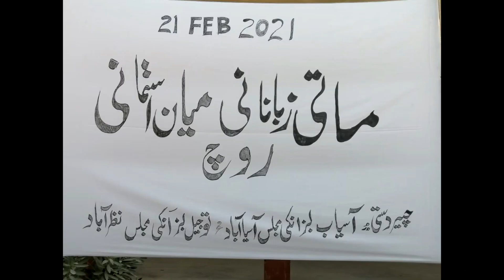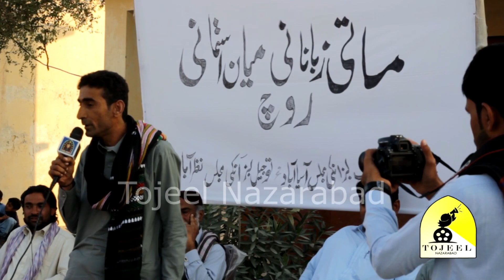Balochi Shaheri Bahr 21 Feb 2021 Program | International Mother language day Asiabad Tump | Tojeel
Program Conducted on International mother language day at High school Asiabad tump with collaboration Aasyab Labzanki Majlis and Tojeel Labzanki Majles Nazarabad. Here the Balochi Shaheri Bahr Of the program.